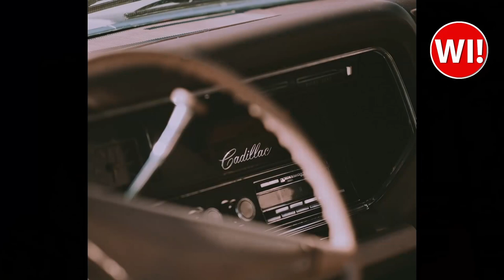whatisthis #🤔 What is a Cassette tape!?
A cassette tape is a type of magnetic tape used for storing audio and other forms of information. It consists of a plastic case that contains two reels of thin magnetic tape, which is wound between them. The tape is played back using a cassette tape player, which uses a magnetic head to read the information stored on the tape. Cassette tapes were widely used for music and other audio recordings from the 1970s to the 2000s, but have since been largely replaced by digital formats such as CDs and mp3s.